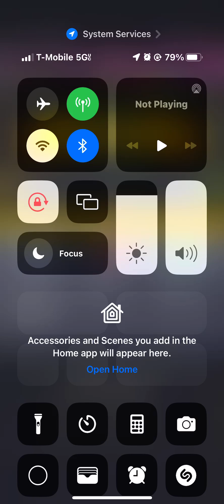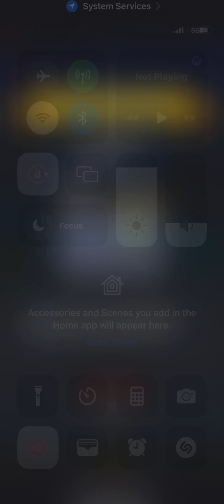How to Beat Financial Center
I read every comment, and feedback you leave on my videos.

and